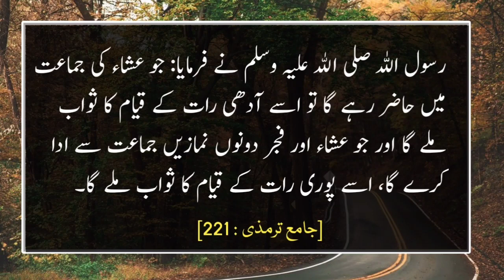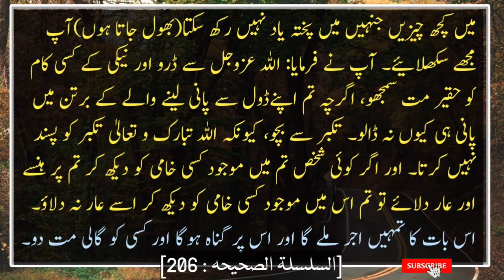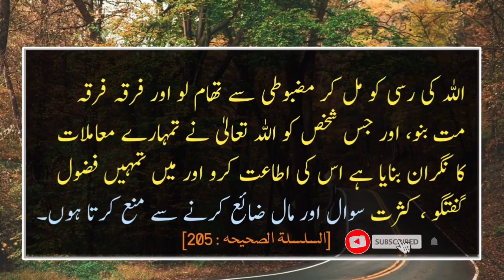Hadees-e-Nabvi (S.A.W) (Urdu /Hindi)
islami waqiat in urdu,islami waqiat in pashto,islami waqiat in urdu tariq jameel,
sabaq amoz kahaniyan in urdu,sabaq amoz,sabaq amoz kahani,sabaq amoz cartoon,
sabaq amoz drama in urdu,pashto sabaq amoz drama,ek sabaq amoz kahani,
sabaq amoz khabrain madani channel,sabaq amoz kahaniyan madani channel,
sabaq amoz khabren madani channel,sabaq amoz pakistani drama,
sabaq amoz poetry,sabaq amoz poetry in urdu,pakistani sabaq amoz kahaniyan,